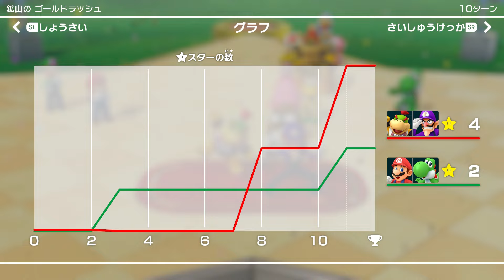スターを1度に2枚ゲット!!このモード面白すぎる!!ぼっちでマリパ最新作実況Part7【スーパーマリオパーティ】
2on2ハマりそう

私は、Nintendo Creators Programのライセンスによって、この動画で任天堂コンテンツを使用しています。
この動画は、任天堂による援助や支援がなされているものではありませんが、この動画から得られる広告収益は任天堂と分け合われます。

使わせていただいた効果音サイト
効果音ラボ(商用可)